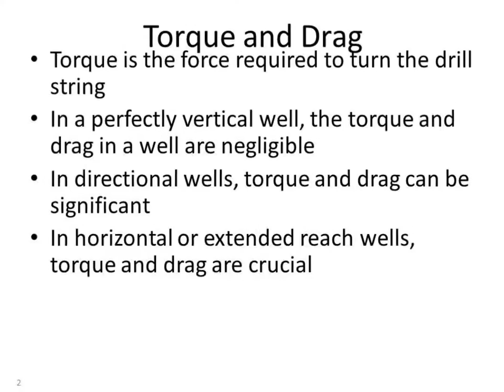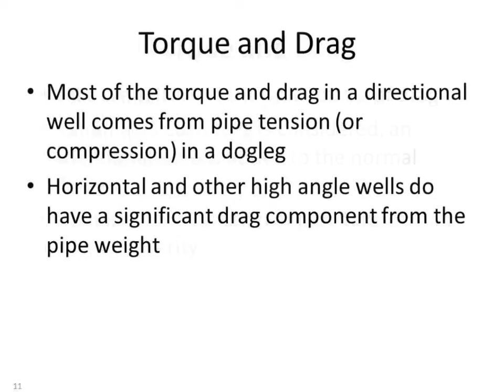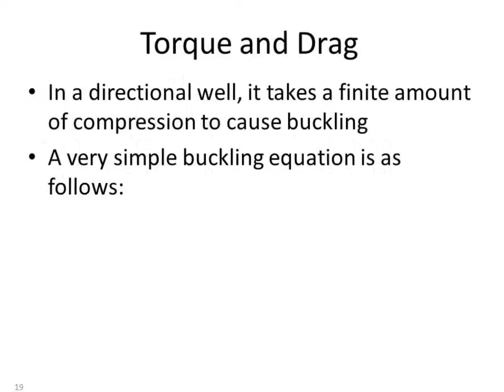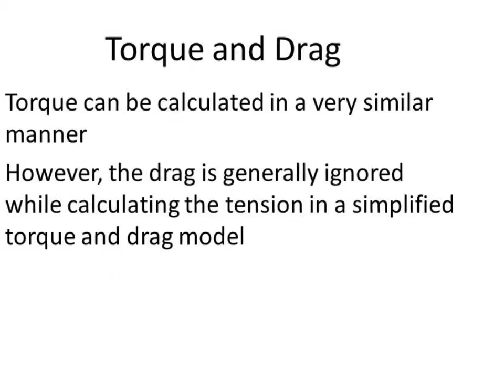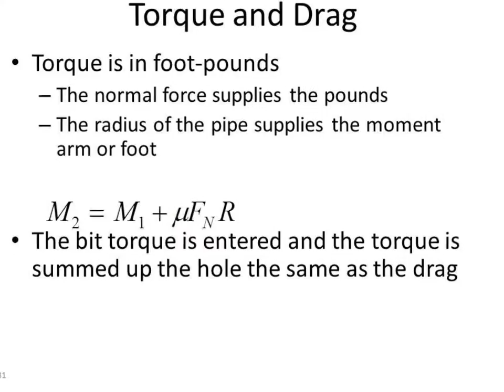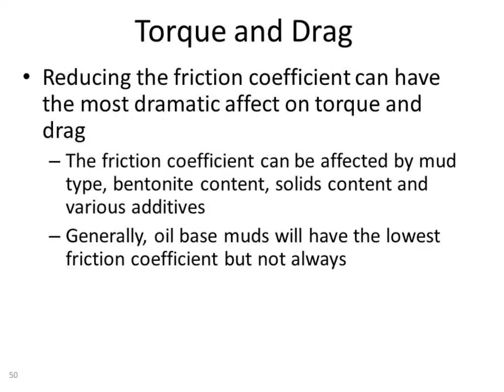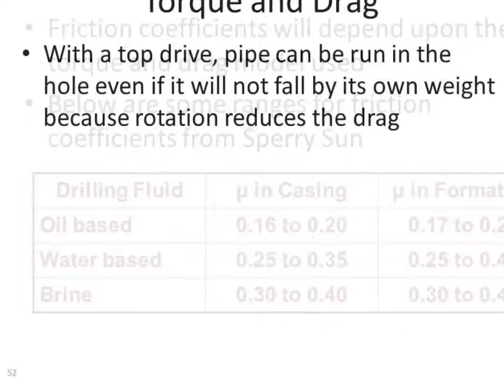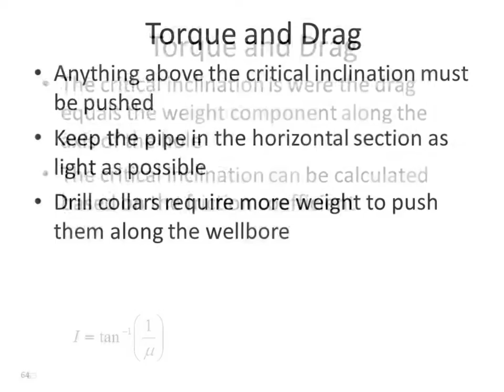Drilling - Torque and Drag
Torque and Drag calculation for drilling